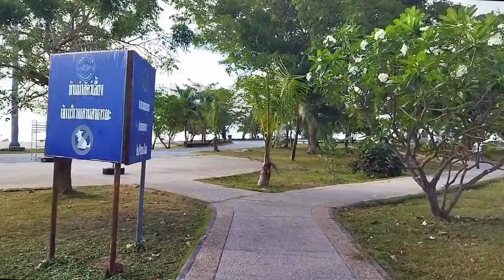One Day on Koh Phangan, Thailand @ DJ VAKABULAR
🌴 Hey Hey 🌴

For all who miss magic island - i made this mix!
Few lovely spots accomplished by my music selection!

I will walk with you:
00:00 - Haad Rin Beach
12:40 - Hin Kong Beach
18:54 - Thong Sala Park
23:52 - Thong Sala Night Market
31:44 - Happy Beach Sunset (Sritanu)